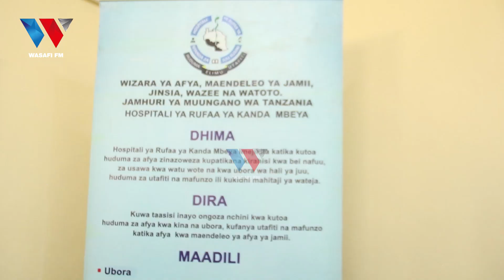UKOSEFU WA BIMA ZA AFYA WATAJWA CHANZO CHA UMASIKINI